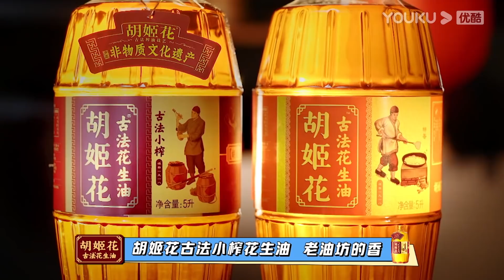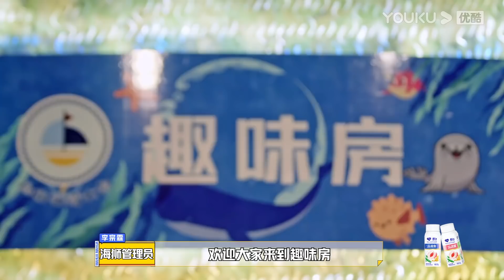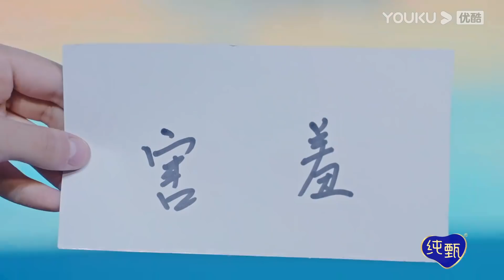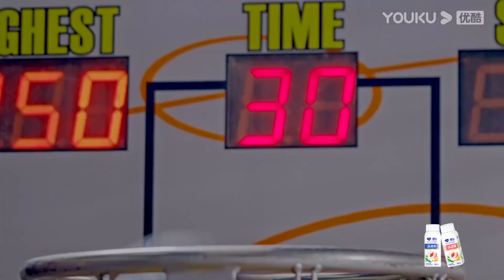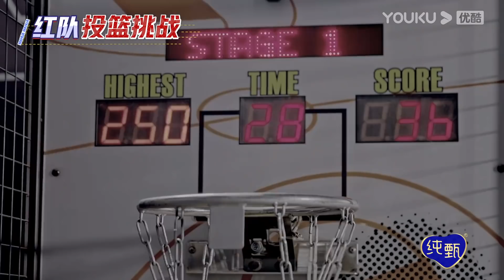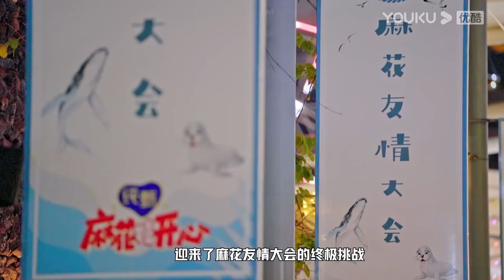ENGSUB【麻花特开心】EP08下 | 杨幂沈腾水枪大战怼脸滋水| 沈腾/马丽/艾伦/常远/吴昱翰/黄才伦/王成思/刘迅/许文赫/高海宝/李海银/许吴彬/杨幂 | 优酷综艺 YOUKU SHOW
《麻花特开心》是开心麻花首档团综。沈腾马丽带队出发，十二个奇妙的剧中世界，十二场沉浸式角色游戏，十二张热泪盈眶的笑脸。高能演技、爆笑反转、意外感动全线拉满。麻花全员，带你入戏！
嘉宾：沈腾/马丽/艾伦/常远/吴昱翰/黄才伦/王成思/刘迅/许文赫/高海宝/李海银/许吴彬/田雨/宋阳/宋祖儿/李雪琴/小沈阳/李诞/周洁琼/贾玲/林允/杨超越/郑恺/杨幂